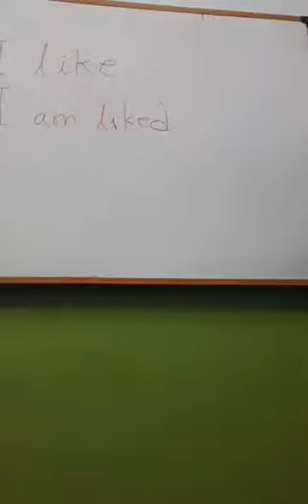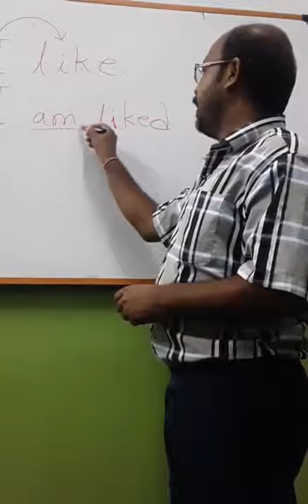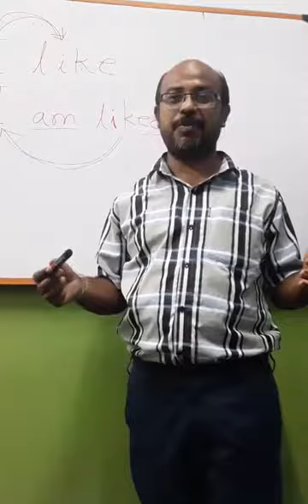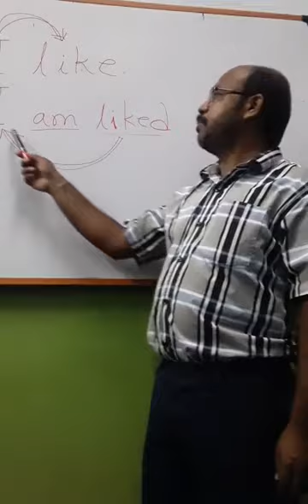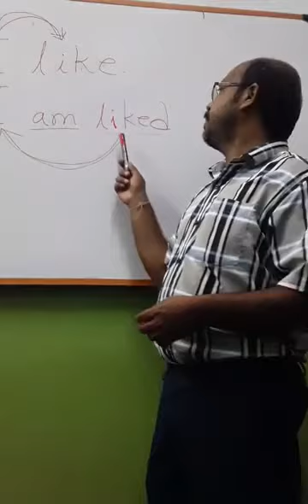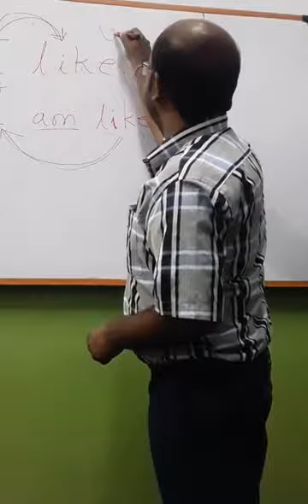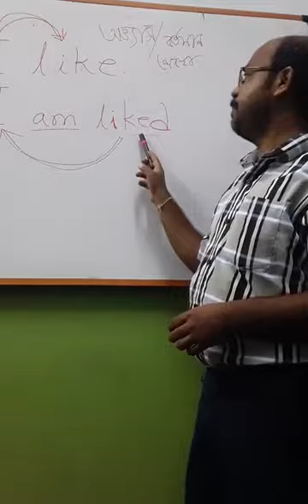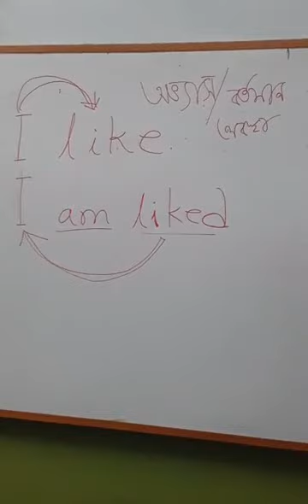Spoken English How to use passive sentences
About - How to be a fluent speaker .Fore More My WhatsApp Group . My Channel . Tips 20 Tips 18 ( Mixed Conditional ) Tips 17 ( Inversion) Tips 16 - ( Active Vocabulary ) Tips 15 ( How to overcome Fear ) Tips - ( Conditional Sentences) 14 Tips - 13 ( How to think in English ) Tips 12 Tips 11 ( Connect Nerves ) Tips 10 ( Past - Simple, Continuous, Perfect & Perfect Continuous )
Lesson 35 ( Inversion ) Lesson 34 ( Conditional Sentences) Lesson 33 ( Third Conditional ) Lesson 32 ( Second Conditional ) Lesson 31 ( Zero & First Conditional ) Lesson 30 Lesson 29 ( Adjective Clauses ) Lesson 28 ( Noun Clauses ) Lesson 27 ( Make lengthy sentences by using Noun or A phrase in Apposition ) Lesson 26 ( Infinitives ) Lesson 25 ( Reported Speech Part 3 ) Lesson 24 ( Reported Speech Part 2 ) Lesson 23 ( Reported Speech Part 1 ) Lesson 22 ( Interrogative sentences ) Lesson 21 ( Modal Verbs ) Lesson 20 ( Subject verb agreement ) Lesson 19 ( Uses of Should , modal verb ) Lesson 18 ( Subjunctive Mood for Hypothetical or imaginary situations ) Lesson 17 ( Causative - Have, Make, Let & Get) Lesson 16 ( Past Perfect Continuous ) Lesson 15 ( Present Participle ) . Lesson 14 Passive & Active sentences of Present Perfect ( Just finished ) . Lesson 13 ( Active and Passive of Present Continuous ) . Lesson 12 ( Simple Future Active & Passive ) . Lesson 11 ( Simple Past Active & Passive ) . Lesson 10 ( Simple Present Active & Passive ) . Lesson 9 ( Simple Past & Past Perfect ) . Lesson 8 ( Simple Present, Past , Future, Present Continuous, Past Continuous, Future Continuous, etc. ) . Lesson 7 ( Simple Past & Simple Future Active Sentences ) . Lesson 6 ( Simple Present, Present Perfect & Present Perfect Continuous ) . Lesson 5 ( Present Perfect & Present Perfect Continuous ) . Lesson 4 ( Present Continuous ) . Lesson 3 . Lesson 2 ( Uses of Am ,Is , Are , Has & Have ) . Lesson 1 : ( Uses of Am Is Are ) Practice 1